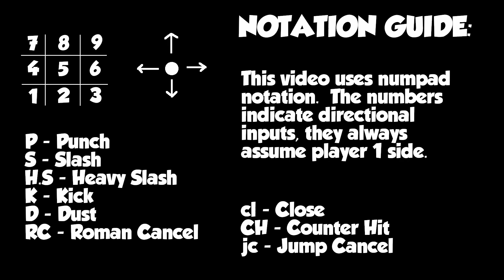[Beta] GGST - Giovanna Combos with inputs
GGST Giovanna Combos with inputs.  Combo Notation Guide at the start of the video to help